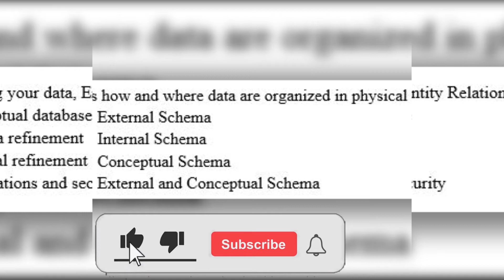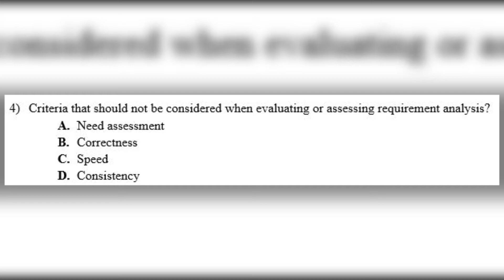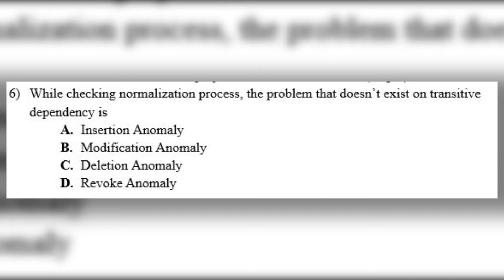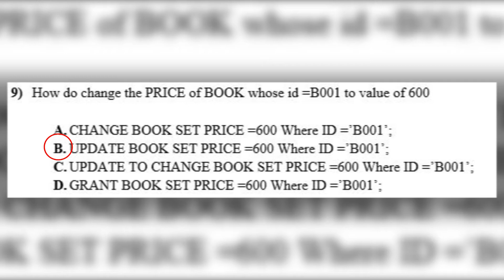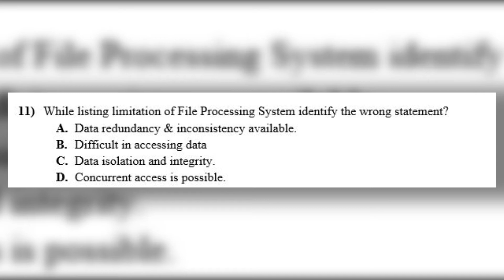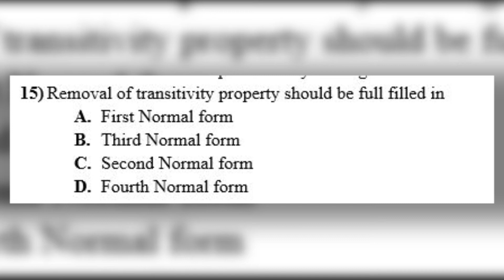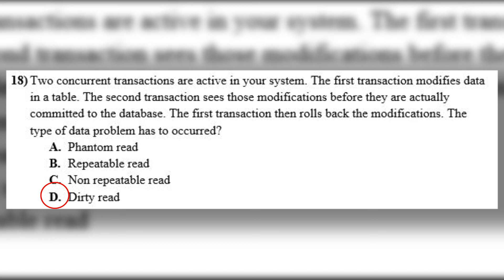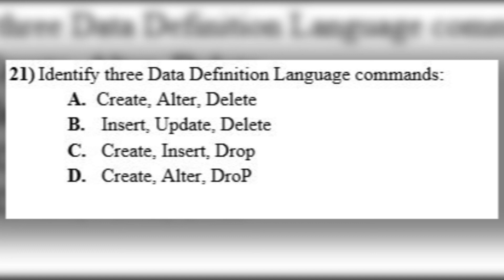Top 20 Most common Database Administration questions for jobs and coc examination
Top 20 Most common Database Administration questions for jobs and coc examination. DBA ICT COC level 4 exam questions and answers.